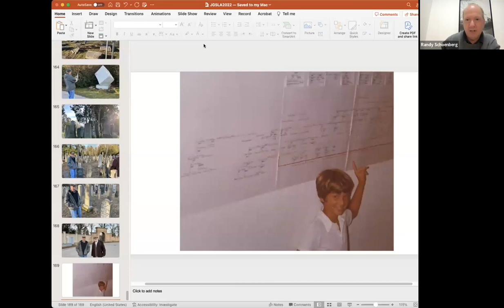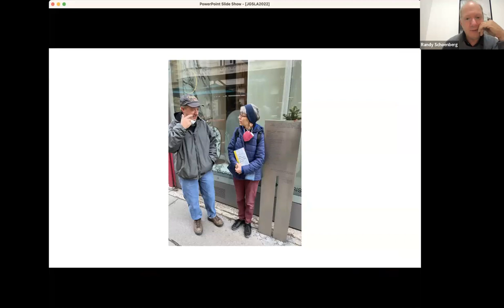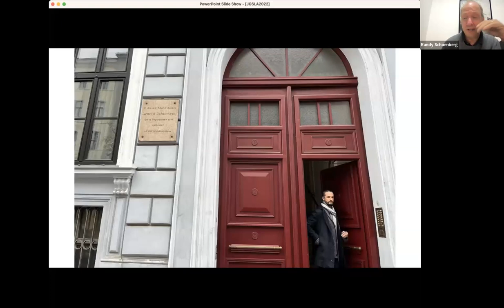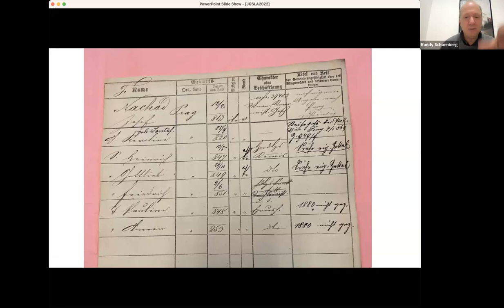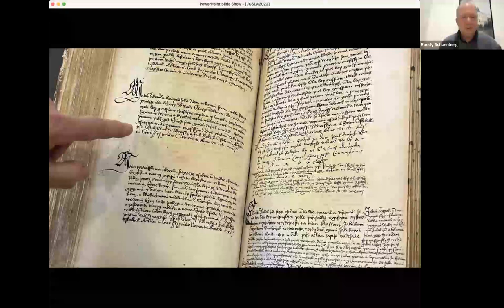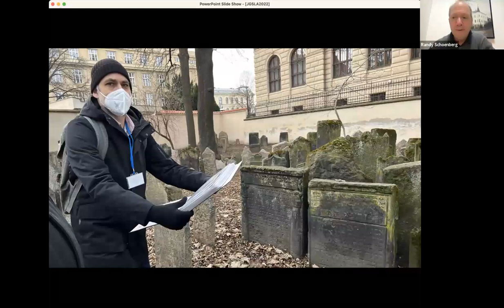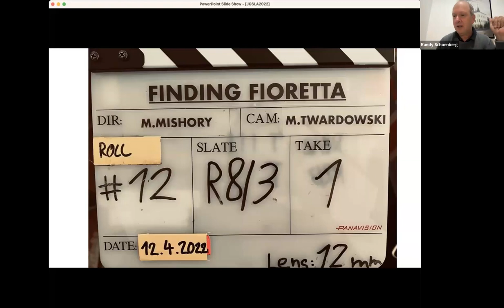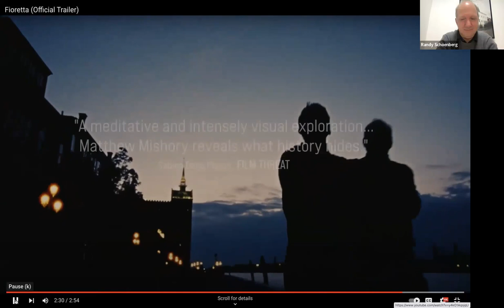Jewish Genealogy and the Making of Fioretta (Randy Schoenberg)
Attorney E. Randol Schoenberg, known for his role in the recovery of Nazi-looted paintings as portrayed in the 2015 film Woman in Gold, will discuss his lifelong passion for genealogy and the making of his new documentary film Fioretta, which has its West Coast Premiere on Thursday October 19th, 2023 at the Newport Beach Film Festival. In Fioretta, Randy drags his teenage son Joey on a roots trip that ends up tracing his family back 500 years to the beginning of the ghetto in Venice, Italy. Grandson of the famous composer Arnold Schoenberg, Randy is renowned for recovering Nazi-looted art, but his greatest achievement might just be reuniting the fractured and scattered shards of his own family. Tickets for Fioretta on Oct 19th at the Newport Beach Film Festival are available at this LINK.

E. Randol Schoenberg is an American lawyer and genealogist, based in Los Angeles, California, specializing in legal cases related to the recovery of looted or stolen artworks, particularly those by the Nazi regime during the Holocaust. Schoenberg is widely known as one of the central figures of the 2015 film Woman in Gold, which depicted the case of Maria Altmann against the government of Austria. Schoenberg is portrayed by Ryan Reynolds. Schoenberg represented Maria Altmann in her suit to obtain five Gustav Klimt paintings from the estate of Ferdinand and Adele Bloch-Bauer as well as the “Palais”, the Viennese house in which the paintings had been housed. Altmann won her case before the Supreme Court of the United States against the government of Austria in Republic of Austria v. Altmann in 2004. Randy used a portion of his fee from winning the case to fund a new building and expansion of the Los Angeles Museum of the Holocaust. He is featured in the documentary films Stealing Klimt and Adele’s Wish, which deal with the events surrounding Altmann’s case against the government of Austria.